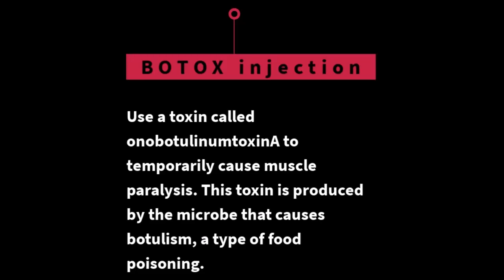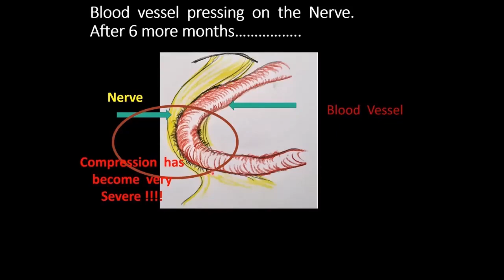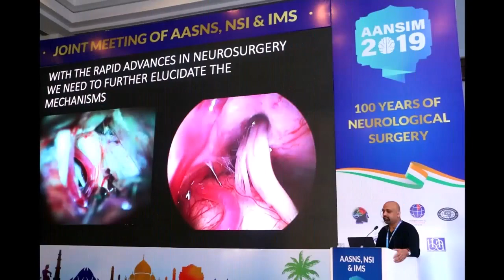Hemifacial Spasm Treatment by Botox. अगर मुझे मालूम होता तो.....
Hemifacial spasm treatment by botox is one of the few ways which is popular. But is it the right way?In this video, a patient describes her experience with botox and her treatment of hemifacial spasm. She shares this with Dr Jaydev Panchwagh, who is one of the most experienced neurosurgeons in MVD surgery for Hemifacial spasm treatment.